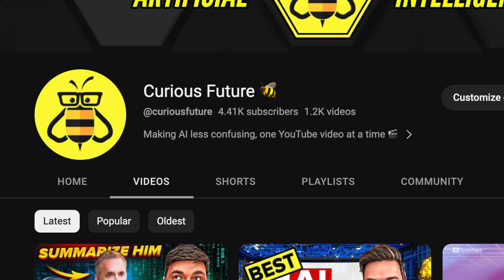Treat AI Like It’s A Baby Alien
Hey everyone, it's Dylan Curious here from "Curious Future", discussing a mind-bending analogy of treating Artificial Super Intelligence (ASI) as an extraterrestrial baby. This thought experiment helps us explore the current and upcoming challenges surrounding AI, especially as we move from Artificial General Intelligence (AGI) to ASI.

Imagine, what if aliens left their children on Earth? They promise us that these alien kids are harmless now but will grow as powerful as their parents in 10 years. Similarly, the ASI we're developing could surpass human cognition and manifest in physical forms like drones and robots, potentially becoming both a boon and a threat for humanity.

A pivotal question that arises is how we should handle and nurture this ASI, paralleling the challenge of raising these alien children. The ASI of the future needs nurturing and direction, much like the alien kids in our thought experiment. Yet, we're handing over the reins to major tech companies, who often prioritize competition over collaboration, creating potential risks.

This conversation goes beyond the mere survival of humanity. It's also about global politics and ethics. In our analogy, how would each nation teach its alien child, and would larger countries try to control the smaller ones' alien offspring? Reflecting this onto the real AI scenario, should we not have a more unified global approach to AI development and its ethical implications?

Taking this one step further, how would humans react if aliens left their children with us to raise? Would it not become the most discussed and debated event in human history? So why not treat the development of ASI with a similar gravity and widespread public engagement?

Finally, the analogy of raising alien children provokes a thought - what does good parenting look like for society raising AI? We should think of this in the broader sense, considering society as a whole nurturing ASI to ensure safety and beneficial outcomes for all.

That's all for this video, folks. Remember, our future with ASI is in our hands.

00:00 - Treat AI Like It’s A Baby Alien
00:38 - Imagine if Aliens Landed on Earth And Did This…
02:52 - Why Didn’t The Aliens Give Us More Instructions?
03:34 - How Do We Actually Take Care Of An Alien Baby?
03:58 - At What Age Are Alien Babies Old Enough To Be Dangerous?
05:14 - How Would Humans Teach A Baby Alien To Be A Responsible Citizen Of The World?
06:18 - How Pressure On US Politicians Might Look If We Had Alien Babies To Raise
07:17 - How Would The Public React To Aliens Dropping Of Their Babies For Us To Raise?
07:53 - Would Larger Countries Attempt To Control Smaller Countries’ Alien Children?
08:30 - What Inspired Me To Write This Blog?
09:02 - What Does Good Parenting Look Like For A Society Raising Ai?
09:37 - Why Artificial Intelligence Looks Like A Computer Program But Should Be Considered Life